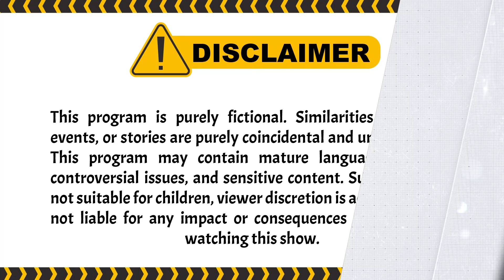Gak Jelas Banget Kelakuan Robi & Alina | Belenggu Dua Hati ANTV Eps 31 (1/4)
Pada episode sebelumnya, Kejora fokus pada Fajar dan akan mengajak jalan-jalan putranya. Ia juga akan mengajak ibunya. Mereka berdua pergi ke tempat yang danaunya indah. Saat sedang berlibur, Kejora melihat Alina ada di sana. Ternyata, di sana juga ada Aditya. Wila menyayangkan hal ini karena mereka bisa bertemu dalam satu tempat di waktu bersamaan. Alina mengajak Robi untuk pergi dari sana karena ada Kejora dan Aditya. Robi berkata bahwa di foto prewedding ini seharusnya Alina terlihat bahagia.

Kini beragam tayangan kesayangan anda di ANTV bisa disaksikan kapan saja dalam genggaman tangan.

004064
004047